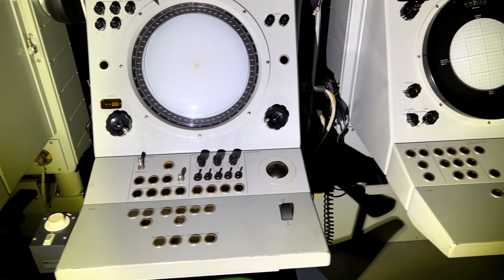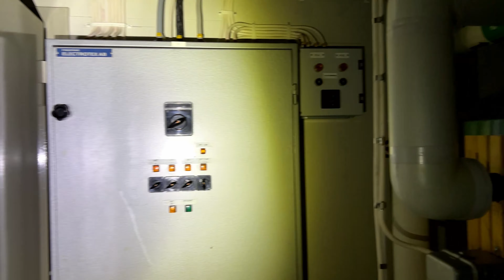TOPPHEMLIGA ANLÄGGNINGEN SOM GÖMDE SIG UNDER TRÄSKJULET | SECRET MEASURING STATION-COAST ARTILLERY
Från utsidan trodde många att det var ett vanligt grönt träskjul. Bakom dörrarna döljer sig denna mätstation som säkerställde spanings- och eldledning funktionerna för de skjutande KA- batterierna vid Storråberget och Havstoudd. Totalt fanns fem yttre mätstationer av olika kvalité att nyttja om batterierna ordinarie radarsystem var utslagna.

(Kläffsön) Del 3.
Se våran senaste video.

Följ oss på Instagram, facebook för mer enskilda inlägg.